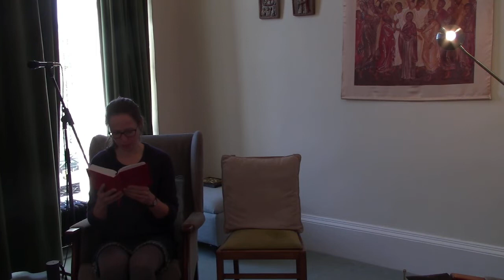28 November, 2021 : First Sunday of Advent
SATURDAY VIGIL MASS IN THE PRAYER ROOM (PRE-RECORDED)